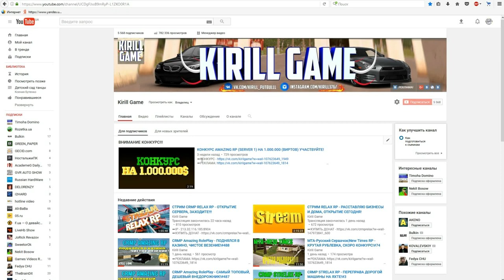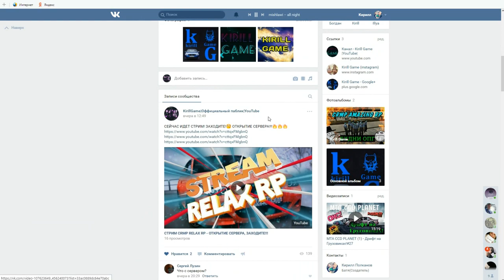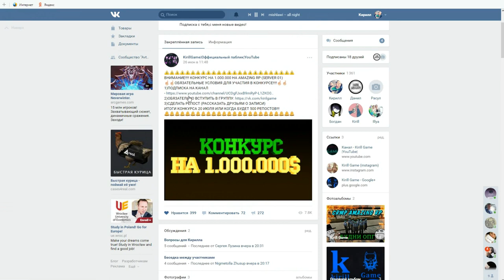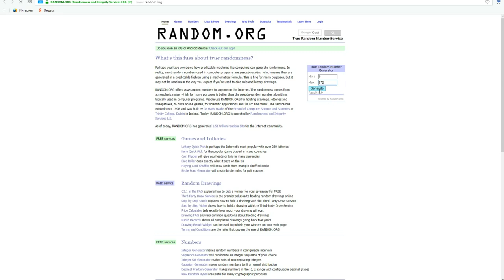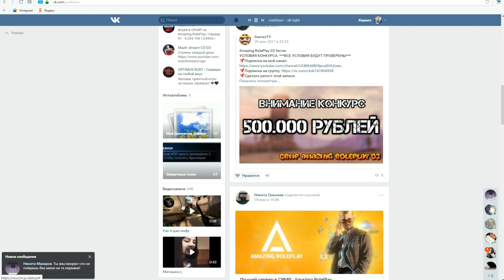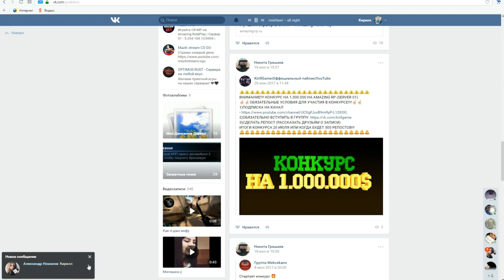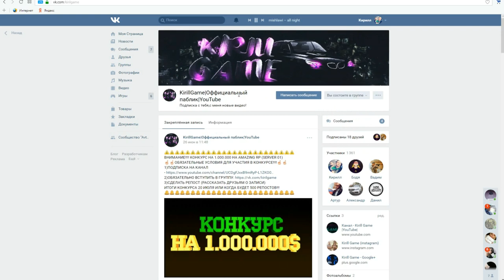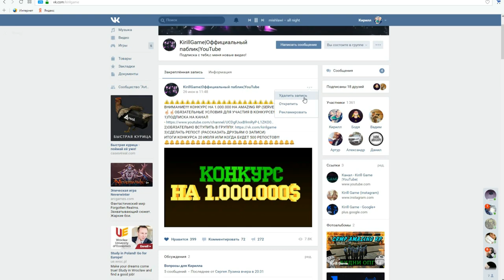AMAZING RP - ИТОГИ КОНКУРСА НА 1.000.000 РУБЛЕЙ!!!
➨Мой ник - Kirill_Putbulll
➨Мой номер:663333